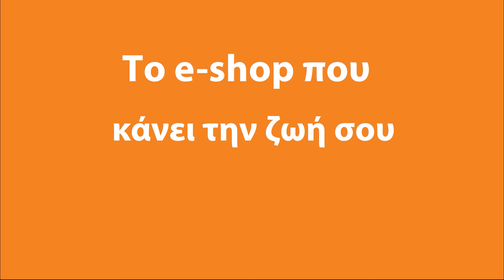Σύμη: Άγρια καταδίωξη Τούρκου διακινητή μεταναστών από το Λιμενικό | Pronews TV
Άγρια καταδίωξη, στην Σύμη, ενός Τούρκου διακινητή από δυνάμεις του Λιμενικού. Όταν επιχείρησαν να σταματήσουν το σκάφος του, αυτός προσπάθησε να τους εμβολίσει.

Αφότου οι μετανάστες αποβιβάστηκαν στον Πανορμίτη, ο διακινητής επιχείρησε να επιστρέψει στην Τουρκία, με τους άνδρες του Λιμενικού να ξεκινούν καταδίωξη.

Ο δράστης δεν σταμάτησε όταν του έκαναν ηχητικά και φωτεινά σήματα, ενώ μάλιστα έκανε και επικίνδυνους ελιγμούς, με αποτέλεσμα να προκαλέσει ζημιές σε ένα από τα ελληνικά σκάφη, στην προσπάθειά του να τα εμβολίσει.

Σύμφωνα με την ανακοίνωση του Λιμενικού, πραγματοποιήθηκαν δύο προειδοποιητικές βολές και έπειτα δύο στοχευμένες βολές στη μηχανή του τουρκικού δουλεμπορικού, με αποτέλεσμα ο δράστης να τραυματιστεί και να μεταφερθεί στο στο Γενικό Νοσοκομείο της Ρόδου, όπου και παραμένει νοσηλευόμενος.